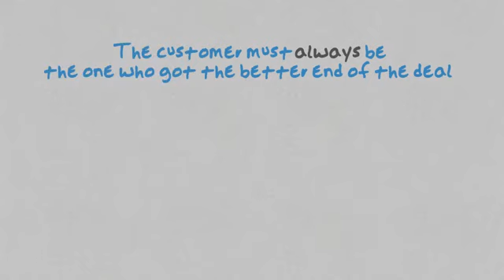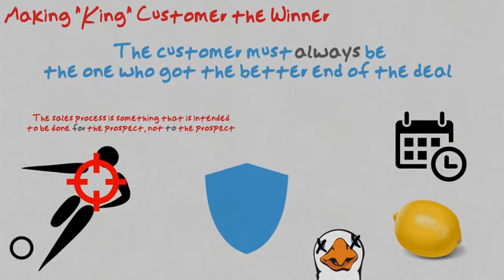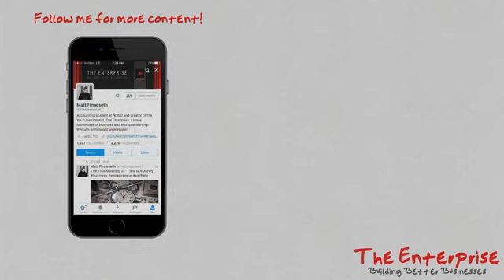Zig Ziglar-Secrets of Closing the Sale